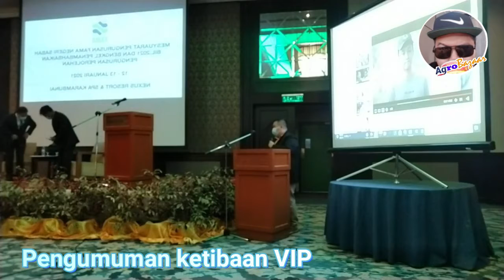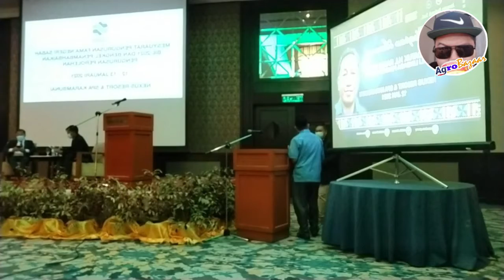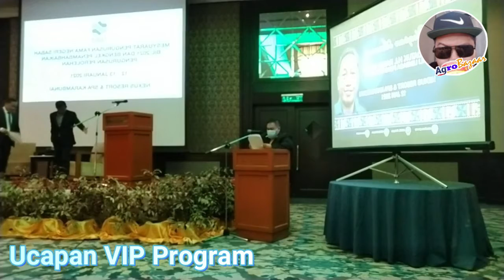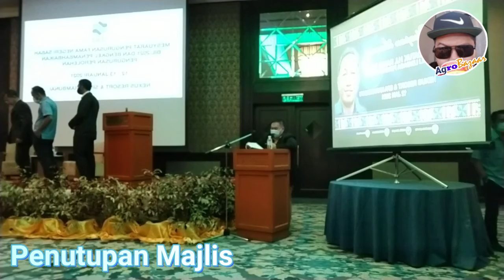Emcee Full Video : Nexus Resort & Spa Karambunai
Aturcara Majlis :

- Ketibaan kakitangan FAMA Negeri Sabah
- Ketibaan Tuan Haji Ribin Bin Haji Wahid, Pengarah FAMA Negeri Sabah
- Ketibaan YB Datuk Raime Bin Unggi, Ahli Lembaga Pengarah FAMA
- Bacaan Doa
- Ucapan Alu-aluan oleh Tuan Haji Ribin Bin Haji Wahid
- Ucapan Amanat oleh YB Datuk Raime Bin Unggi
- Sesi Bergambar
- Jamuan Ringan